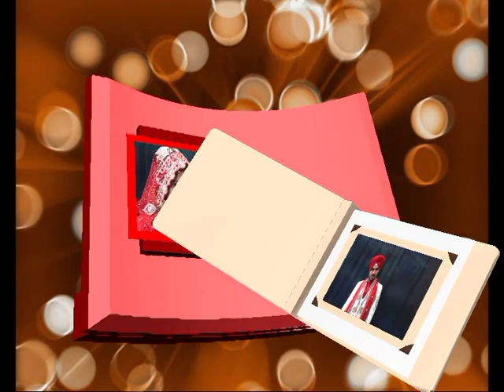Tarvinder Singh Weds Sandeep Kaur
Tarvinder Singh Weds Sandeep Kaur by Jag Video Production Cardiff